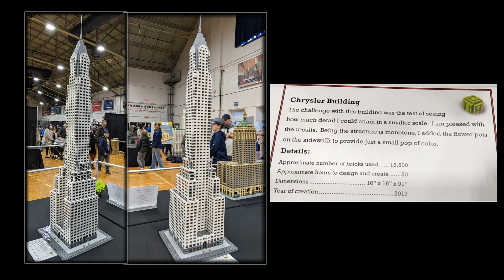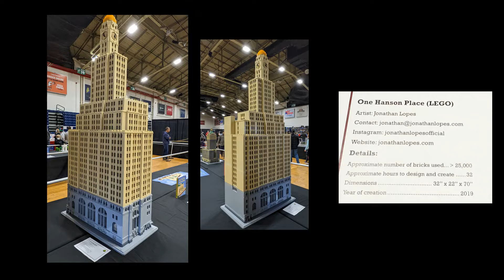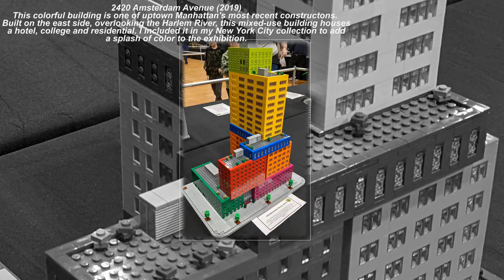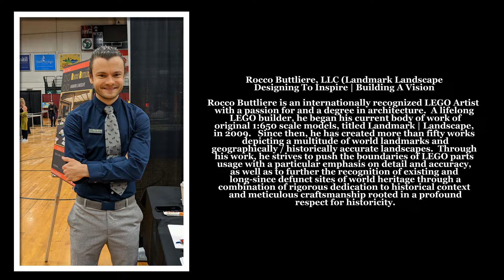BrickUniverse Maine Lego Fan Expo/Video by Nancy Bernier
a very enjoyable day at the Portland Maine Expo seeing the very creative LEGO creations by Jonathan Lopes, Lia Chan, Paul Hetherington, Rocco Buttliere. I attended the show to take photos for my nephew Emory, who also shows much promise as a LEGO designer as well. A very interesting morning to be sure.